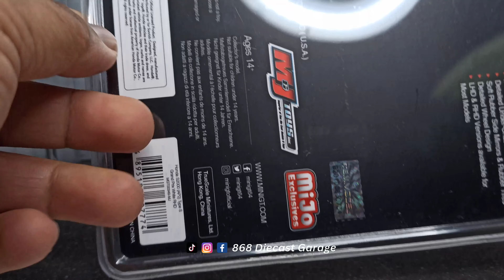MINI GT HONDA S2000 Type S [ Grand Prix White]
Let's Look At The Mini GT HONDA S2009 in Grand Prix White .